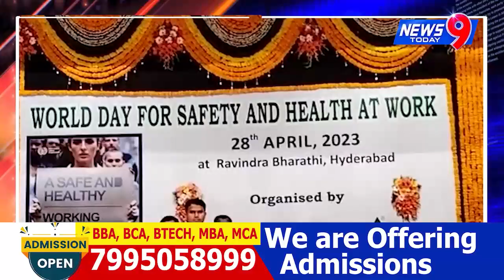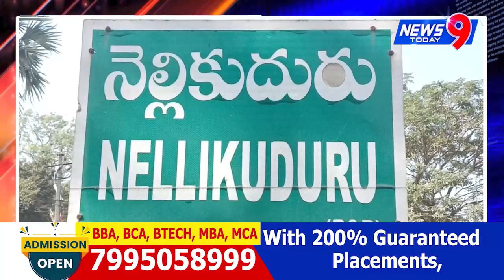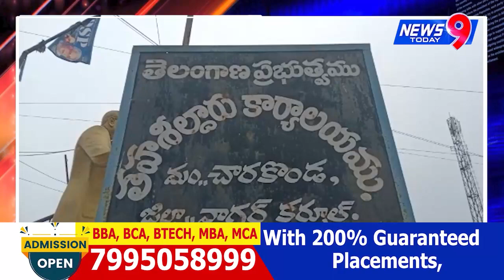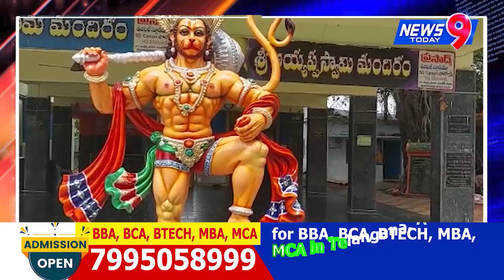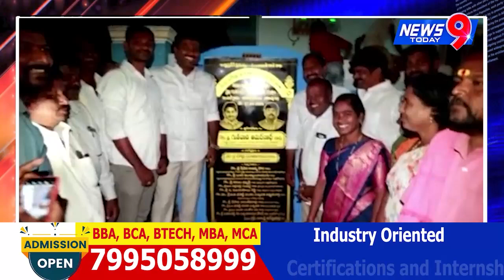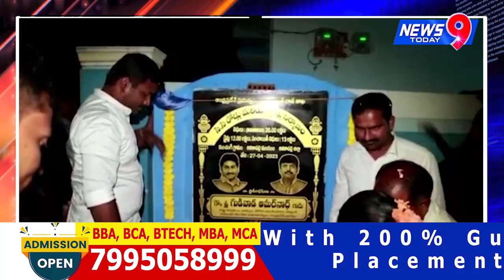News 9 Today// NEWS BULLETIN 28-04-2023